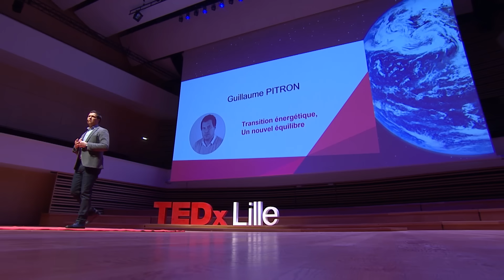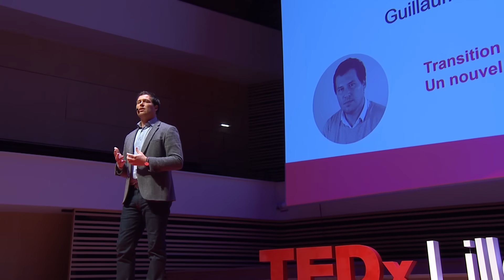métaux rares: la face cachée de la transition énergétique | GUILLAUME PITRON | TEDxLille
En nous émancipant des énergies fossiles, nous sombrons en réalité dans une nouvelle dépendance : celle aux métaux rares. Graphite, cobalt, indium, platinoïdes, tungstène, terres rares… ces ressources sont devenues indispensables à notre nouvelle société écologique et numérique. Elles se nichent dans nos smartphones, nos ordinateurs, tablettes et autre objets connectés de notre quotidien. Or les coûts environnementaux, économiques et géopolitiques de cette dépendance pourraient se révéler encore plus dramatiques que ceux qui nous lient au pétrole. Guillaume Pitron est journaliste et réalisateur. Ses enquêtes de terrain décryptent les tendances symptomatiques d’un monde globalisé. Ses recherches s’intéressent notamment aux enjeux économiques, politiques et environnementaux liés à l’exploitation des matières premières. This talk was given at a TEDx event using the TED conference format but independently organized by a local community.